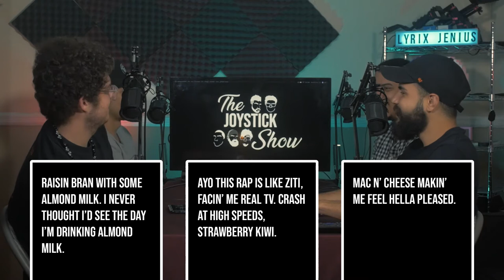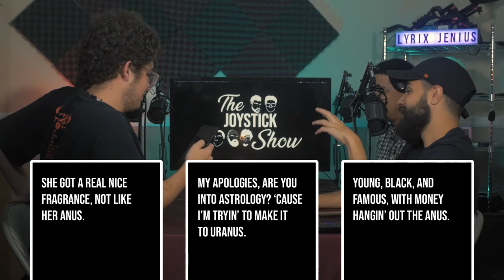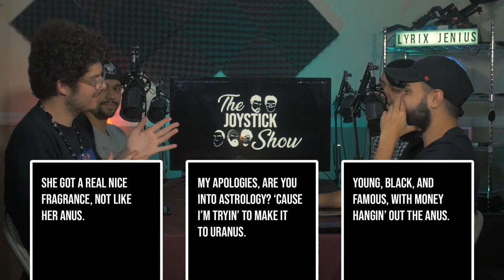The Joystick Show #52 - Theme Parks and Weirder Rap Lyrics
Sup friendos! We're back for another week and with a segment too! It's been awhile but I hope you all enjoy a new edition of The Lyrics of Lil Cabbage, put together by our very own Dyl.
Nobody cares Moby. Nobody cares. No one.

Jam/Yam of the Week:
And We Go Gentle - Hiatus Kaiyote

Chapters:
0:00 Intro
1:56 Replaying the Arkham Series
4:51 It Takes Two . . . and Five Months
9:09 U.S. Amusement Parks
11:16 Coney Island and Crazy Rides
18:49 Freakshows and the Carnie Industry
21:10 Gamin' with the Bois
26:25 The Lyrics of Lil Cabbage Track 2
42:14 Nickelback and Folk Singers
45:52 Music of the Past
48:40 The Science Behind Air Fryers
51:23 Having a Chef for a Dad
55:02 The Intolerance of Lactose
1:00:16 Jam/Yam of the Week
1:04:55 Outro